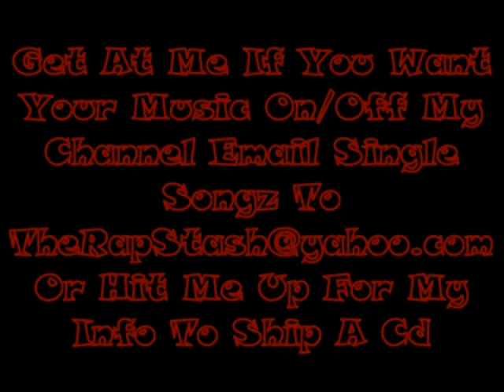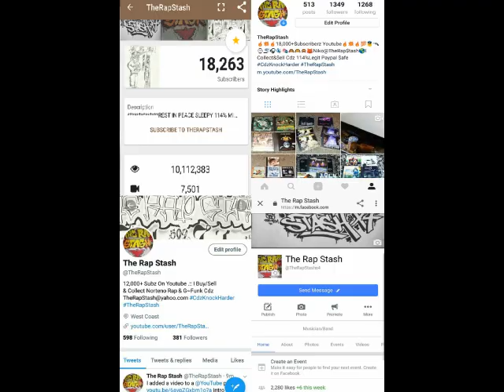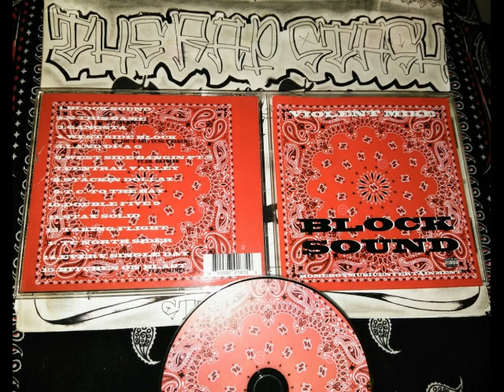Double Five 9 By Violent Mike